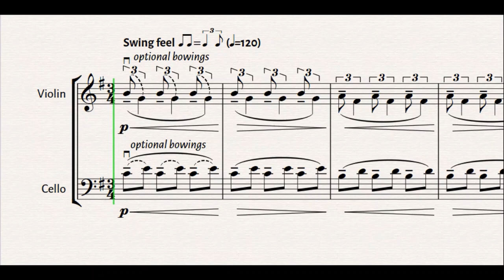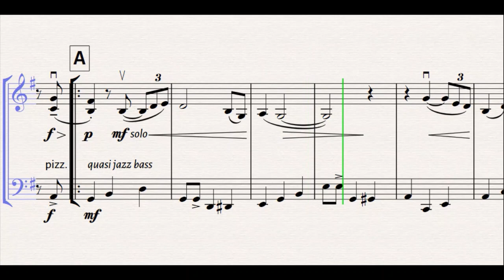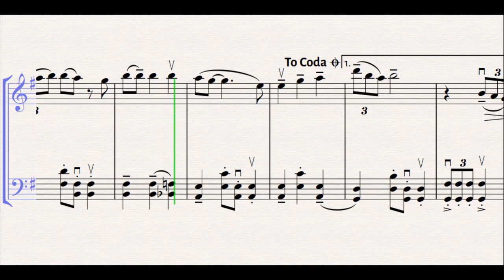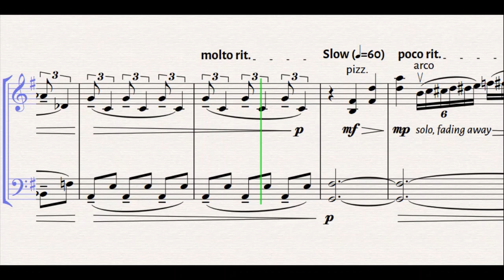If I Ain't Got You for Violin/Cello String Duo (Alicia Keys) from 👑 QUEEN CHARLOTTE 👑 BRIDGERTON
👑Alicia Keys’ timeless hit "If I Ain't Got You", as heard on Netflix’s brand new season 3 of BRIDGERTON ("Queen Charlotte: A Bridgerton Story"), arranged for Violin and Cello Duet (String Duo) by Aaron Bennett.

🎵This arrangement follows the structure of the original song and takes inspiration from the soundtrack covers by the Vitamin String Quartet and "Queen Charlotte's Global Orchestra", with musical interest for every player.

🎻Get your duo on trend with one of the latest songs to receive the BRIDGERTON makeover!

🎵BRIDGERTON arrangement titles available:
- Nobody Gets Me (SZA)
- Deja Vu (Beyonce ft. Jay-Z)
- Wrecking Ball (Miley Cyrus)
- Sign of the Times (Harry Styles)
- What About Us (P!nk)
- Dancing On My Own (Robyn)
- Material Girl (Madonna)
- In My Blood (Shawn Mendes)
- Bridgerton Title Theme (Kris Bowers)